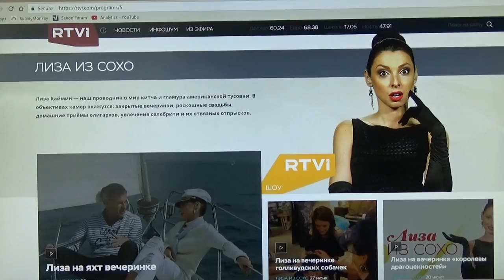США 4870: Русская Америка - гламур - смотрим программу "Лиза из СОХО" на канале RTVi